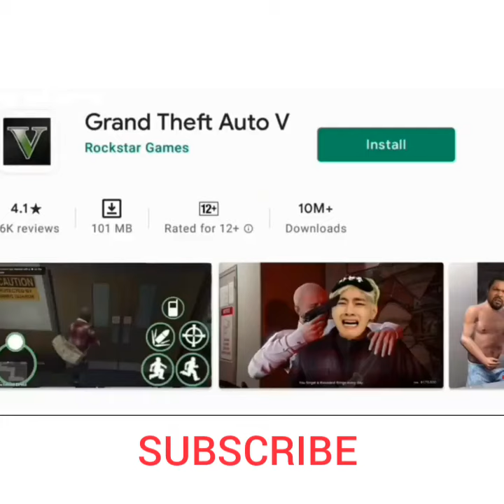gta 5 mobile in reality